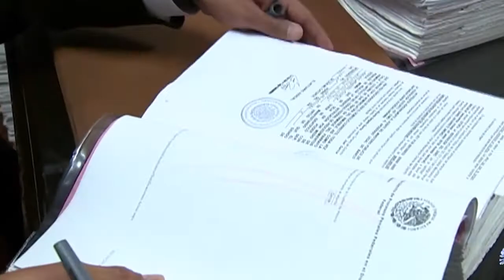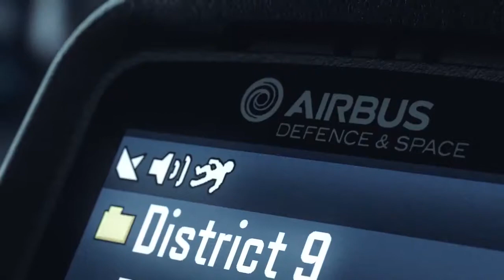Espectro Noticioso: Operadores pagarán retroactivo a AMX en tarifas del 2015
- Gana Telcel en la Corte a Profeco.
- Operadores pagarán retroactivo a AMX en tarifas del 2015.
- Airbus prevé usar la Red Compartida.
- Interés de 24 firmas extranjeras en red troncal de telecom.
- IFT alista prebases de licitación de banda de 2.5GHz.
- Alibaba apostará por las pymes mexicanas.

Guión y Locución: Mariana Torres.
Realización: Margarita Cruz.
Edición: Dinorah Navarro.

Espectro noticioso es un producto informativo de la Agencia Informativa Mediatelecom.